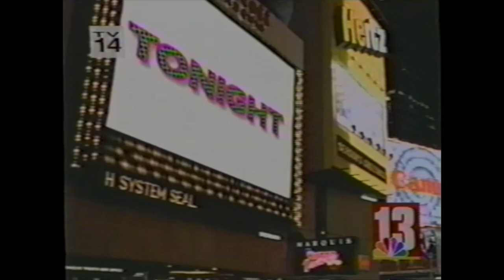Natalie Merchant Live on Late Night with Conan O'Brien - February 26, 1999 (Life Is Sweet)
Natalie Merchant performs Life Is Sweet on her Late Night with Conan O'Brien debut appearance.  Taped and aired on February 26, 1999.